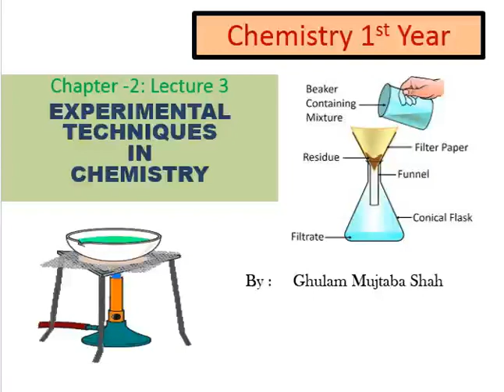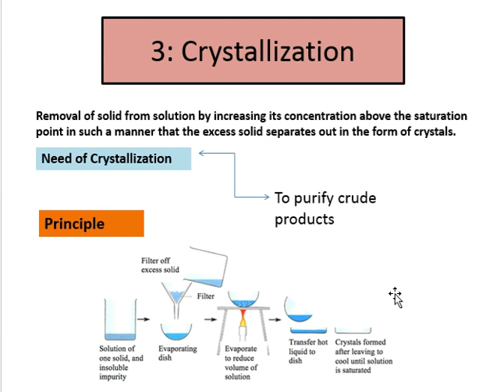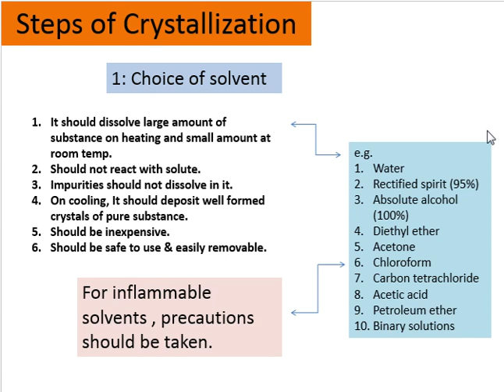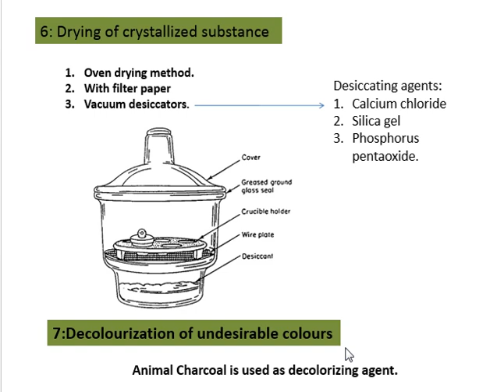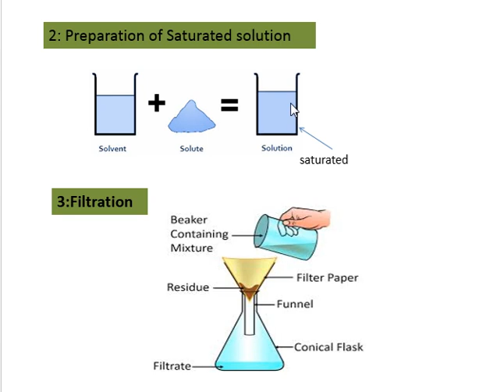Experimental techniques# Crystallization#Chapter 2 # Lecture 3# class 11th # Ghulam Mujtaba Shah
Crystallization# chemistry# ilm ki duniya# punjab board# experimental techniques# 1st year# chemistry world# chemistry lectures